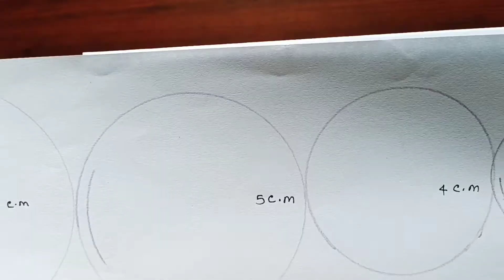paper wall hanging idea/paper flower wall hanging craft/easy paper craft